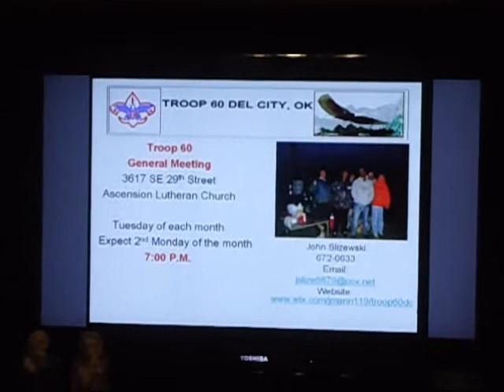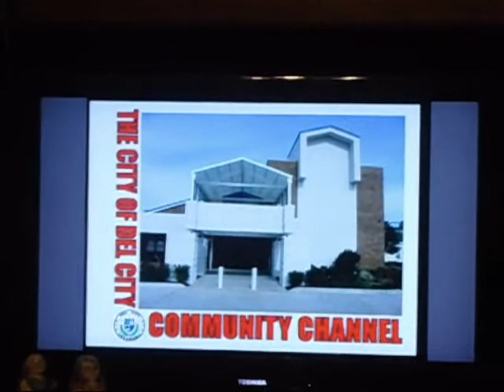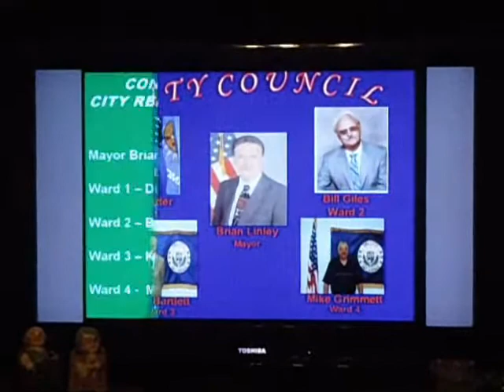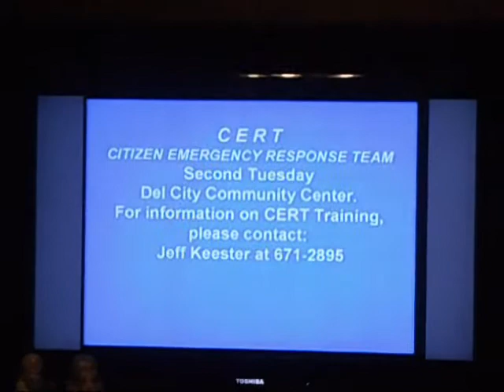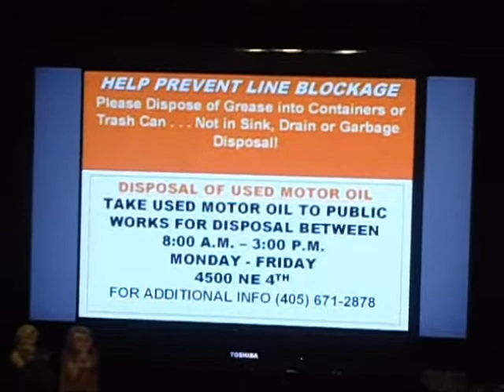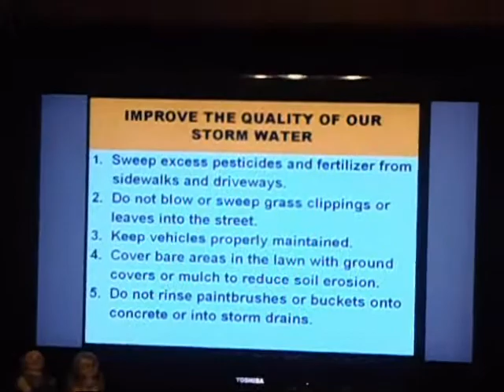The Del City Channel 20 Part II